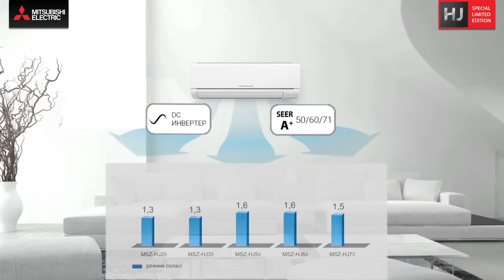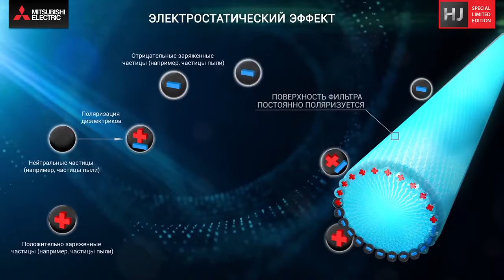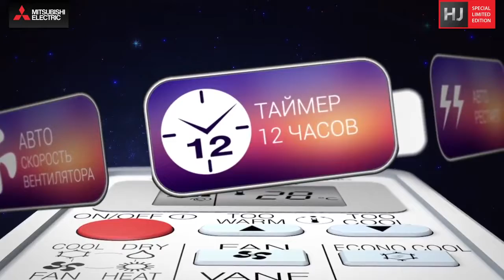Обзор мульти-сплит систем Mitsubishi Electric серии HJ